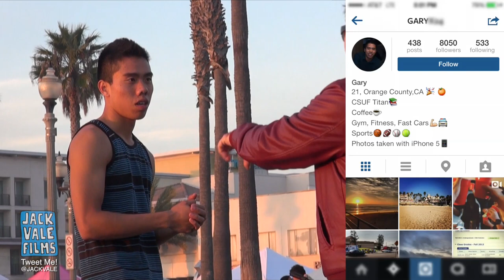Social Media Stalker Gary | Jack Vale